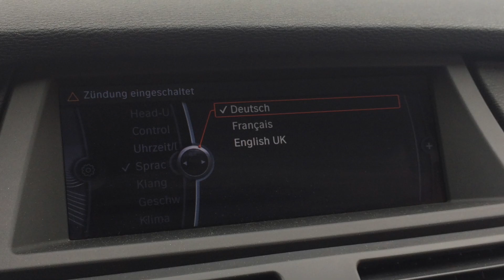МЕГА БЫСТРЫЙ осмотр BMW X6M 50D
НИКАКИХ ПЕРЕЧИСЛЕНИЙ ДЕНЕГ ПОКА ВЫ СО МНОЙ НЕ ПОГОВОРИТЕ ЛИЧНО ПО ВИДЕОСВЯЗИ.

Как купить автомобиль в Германии? Да очень просто. Наша группа вконтакте

К этому номеру так же прикреплен Whatsapp, Viber, iMassege, FaceTime. Skype- Destacar.ru ( Будьте внимательны в скайпе есть мошеники под моим именем, я Denis Rem 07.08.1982 München Germany)
Спасибо

Музыка